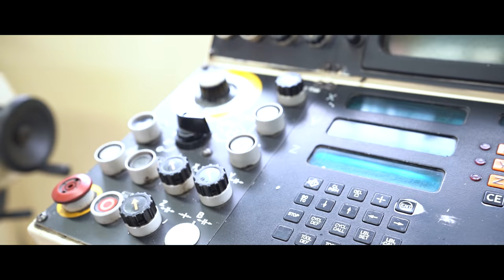RS4 Limo 2.0 - Hier wird der neue Motor gebaut! Willkommen bei David Motorentechnik | Philipp Kaess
RS4 Limo 2.0 - Hier wird der neue Motor gebaut! Willkommen bei David Motorentechnik |

Für die neue Limo brauchen wir einen neuen Motor und dieser wird noch krasser als der Alte!

Gebaut wird dieser bei David Motorentechnik in Selm.
Wir stellen euch das Vater und Sohn Duo vor.